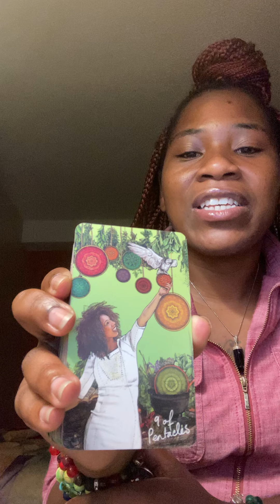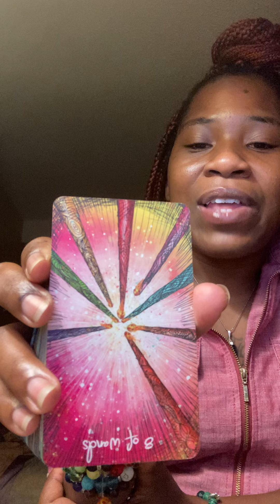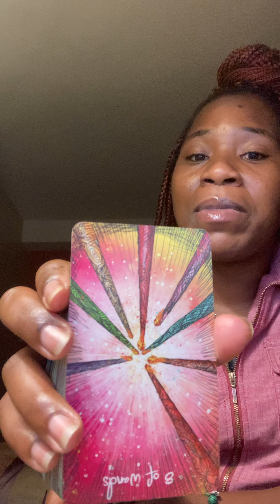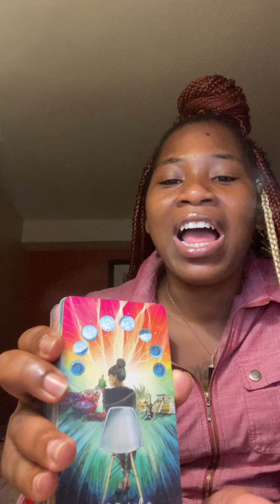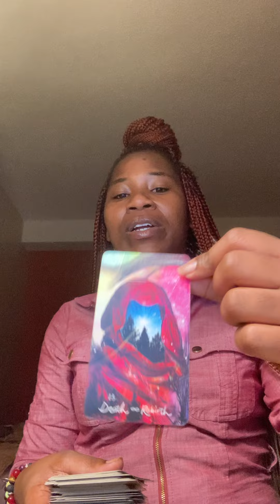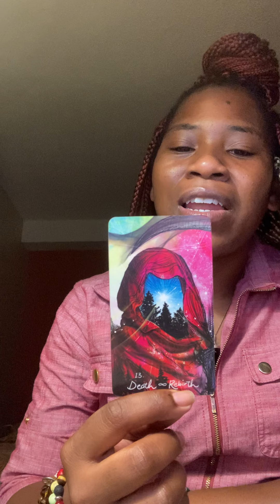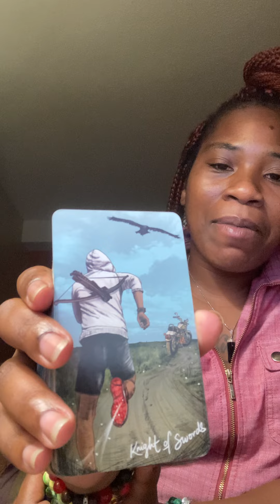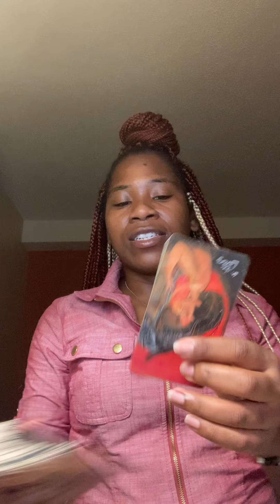TAURUS ♉️: YOU’VE BEEN PATIENT ENOUGH YET THERE IS STILL A DELAY FOR THIS NEW LOVE YOU WANT😙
You’ve worked hard to get to where you are. Don’t be in a rush to start a new relationship with someone to share your wealth with until you’re settled down complete this change you’re going through. You will see each other again with divine timing. Be patience